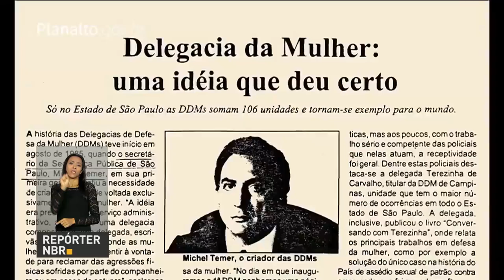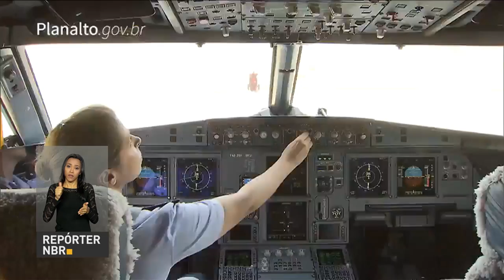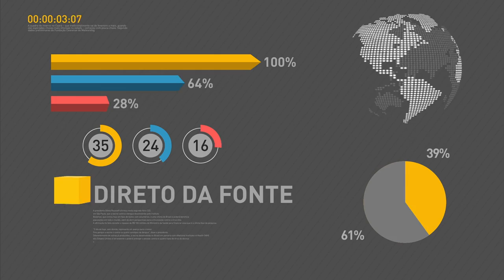Proposta de Reforma da Previdência mantém critérios diferenciados para pessoas com deficiência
REPÓRTER NBR 11H - 08.03.17: Presidente Michel Temer participa, nesta quarta-feira (8), de evento em comemoração ao Dia Internacional da Mulher. Reforma da Previdência mantém critérios diferenciados para aposentadoria de pessoas com deficiência ou que sejam expostas no trabalho a condições nocivas à saúde. E mais: Ministério do Meio Ambiente lança sistema de gestão ambiental.